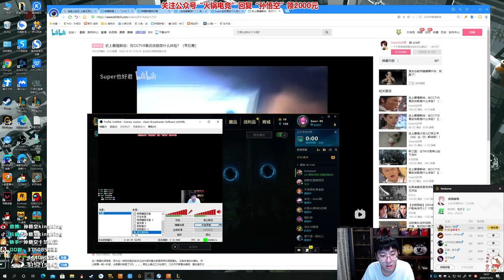【猴哥】蘭林漢悟空：劫VS卡特 搞笑 開局三人頭這不起飛（20201219P9）